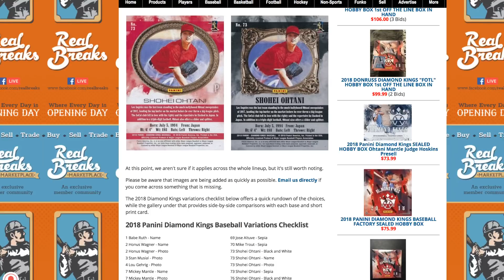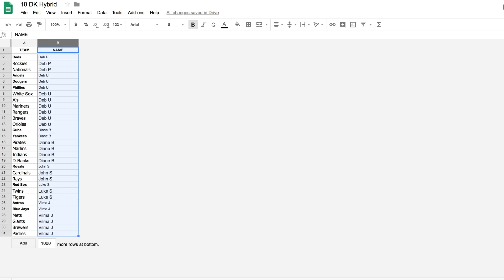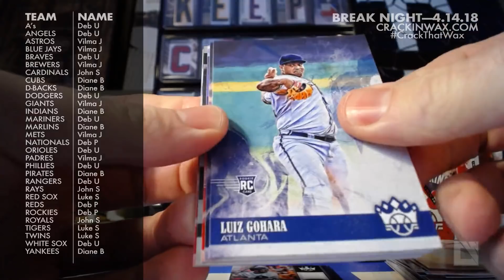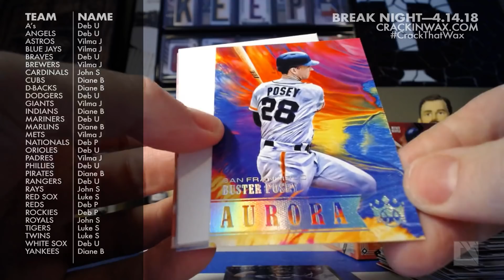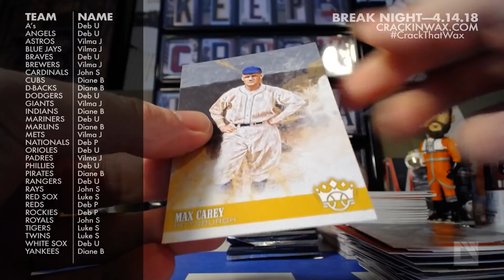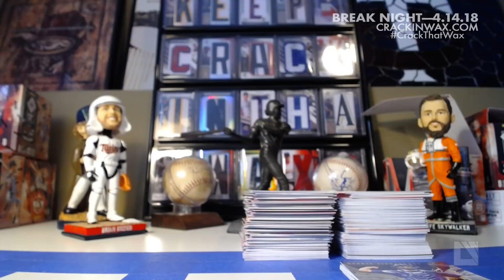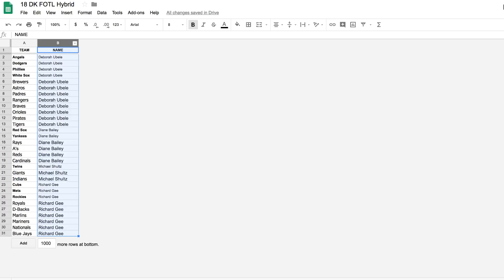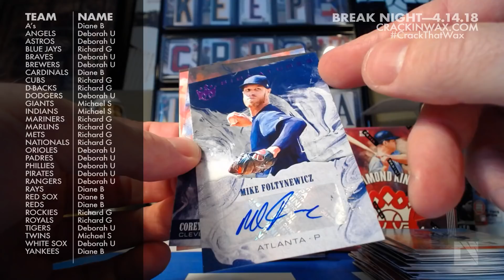Break Night — Saturday April 14 2018 (Part I)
Breaking baseball card boxes live! Up tonight–2018 Panini Diamond Kings.

Like our intro and outro music?